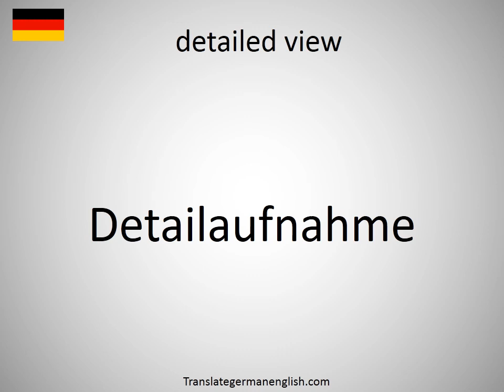How to say detailed view in German? (Detailaufnahme)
How to say detailed view in German? Learn the pronounciation detailed view! How to Pronounce detailed view. Expand your vocabulary, learn German words. Practice German online. Use this free pronunciation guide to practice words at a time. Learn German for free. Thank you for viewing, please like or subscribe! hoe om te sê, si të thuash, እንዴት እንደሚናገር, wie sagt man, comment dire, come dire, como dizer, как сказать, nasıl denir, cómo decir, 怎么说, πώς να το πω, hoe zeg je.